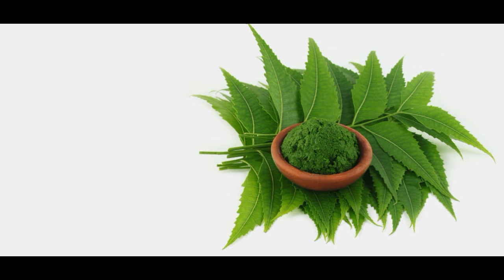होली के रंगों की एलर्जी से बचने के 5 घरेलु उपाय || Holi ke rango ki allergy se bachne ke 5 upaaye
होली से एक दिन पहले भगवान की मूर्ति पर चढ़ाएं ये 1 वस्तु, हो जाएंगे मालामाल | Holi Ke Totke

होली के दिन करेंये छोटा सा टोटका मिनटों में दूर होगीबड़ी से बड़ी समस्या || holi achook totke

बस 1 रोटी बनाएगा करोड़पति | एक रोटी का यह उपाय बांध देता है बुरे ग्रहों को, देता है सौभाग्य का वरदान

हिंदू धर्म विवाह में दूल्हा दुल्हन क्यों नहीं पहनते काले कपड़े? || Not wear black dress in marriage

ज्योतिष शास्त्र के अनुसार इन कार्यों को दिन के निश्चित वक्त में ही करना उत्तम माना जाता है

अपने जन्मदिन पर भूल से भी ना करे ये 5 काम | Do not these thing on your birthday

अपने साथी से कभी ना करे ये सवाल || These type of questions should never ask your Partner

वैलेंटाइन डे स्पेशल- पार्टनर से रिश्तो को बनाना है मजबूत तो कीजिये ये आसान उपाय  || valentine day

O अक्षर वाले कैसे होते हैं  || 'O' अक्षर वाले होते है छुपे रूस्तम और दिमाग वाले

i अक्षर वाले कैसे होते हैं || 'I' अक्षर वाले केवल दिल से सोचते हैं और होते हैं मोहक